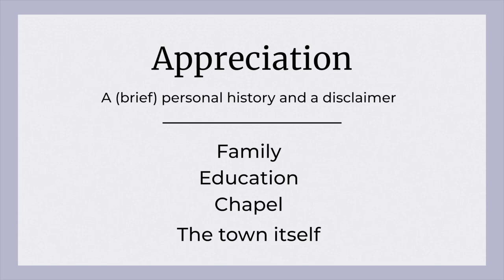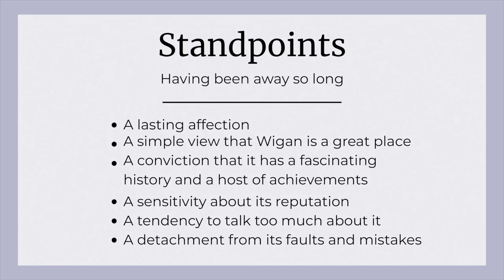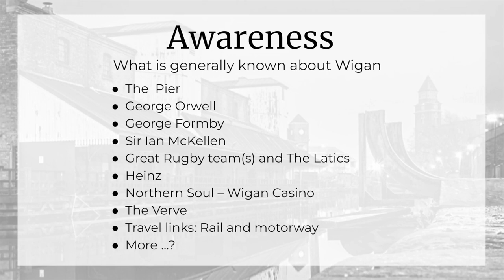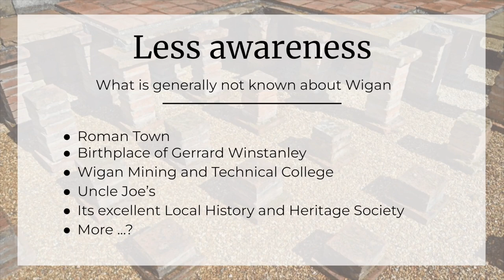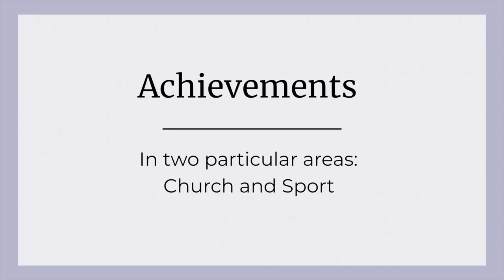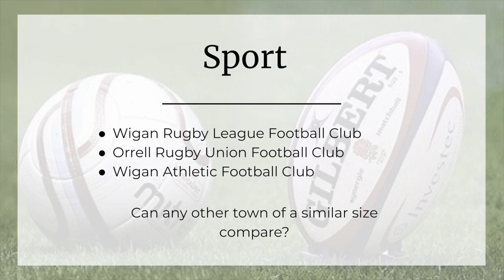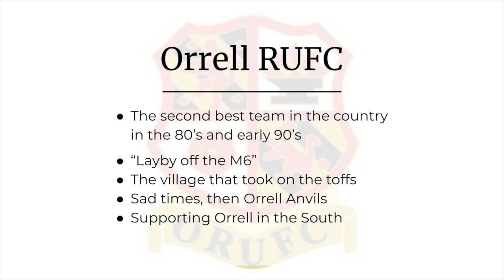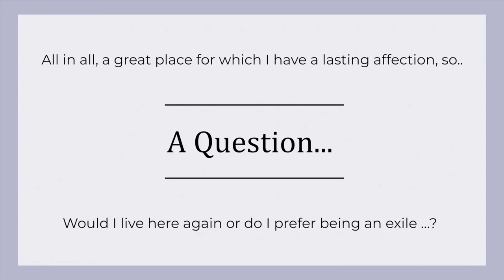Home Town - Reflections of a Wigan Exile - A Talk by John Richardson - 11th April 2022